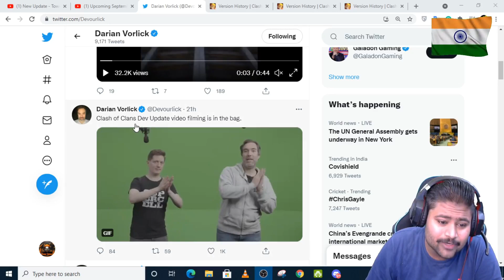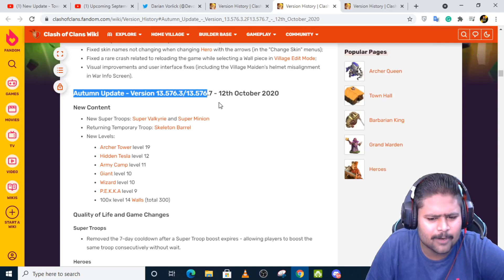New Update - Halloween Special | Update Date Confirmed! | New Super Troops ? | Clash of Clans!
Gaming Chir

CLAN TAG=

PUBG NAME👉 RanaJiGamingYT